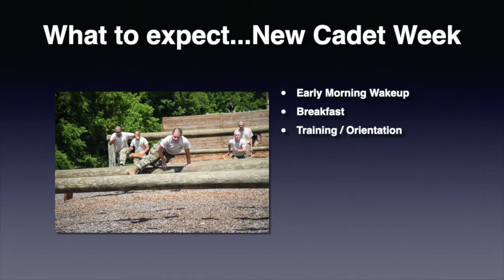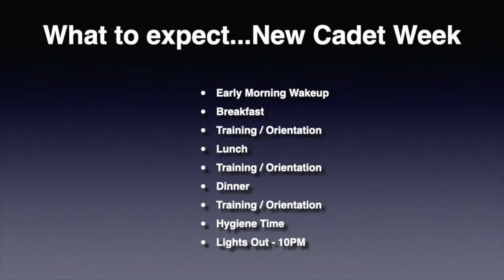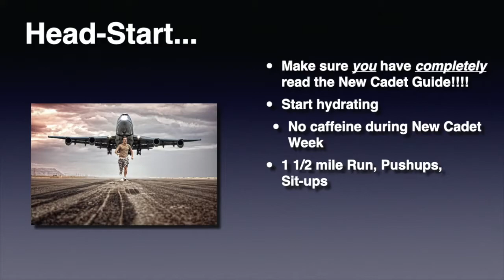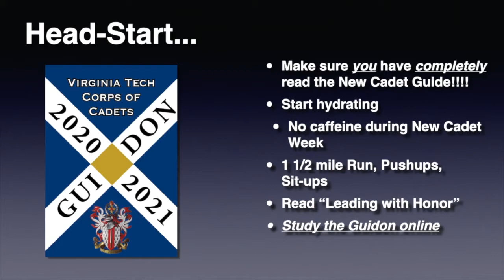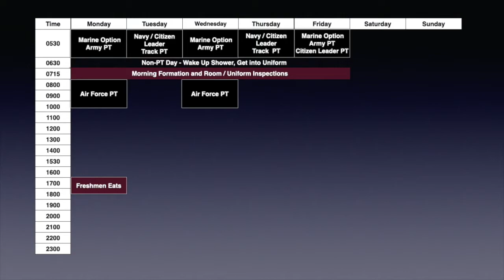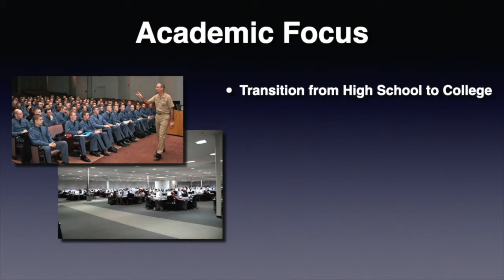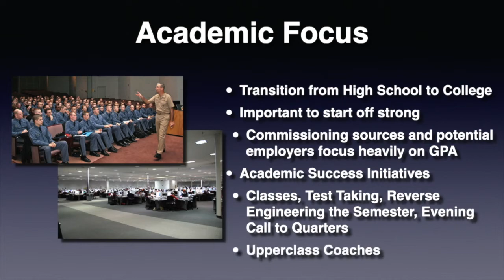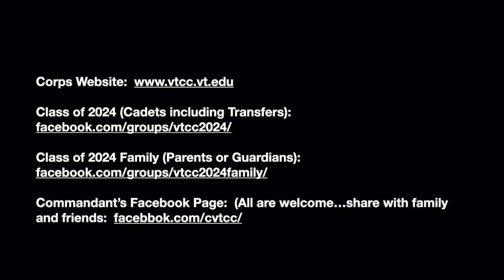Module 3: What To Expect for NC Week & Cadet Academic Success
In Module 3, Maj Gen Fullhart continues  with what to expect for New Cadet Week, how to prepare, and how life in the Corps of Cadets can help you achieve academic success.